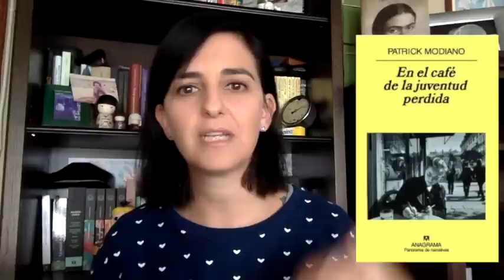5 LIBROS MALOS COMO UN DOLOR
Hoy toca ser un poco (bastante) bruja y hablar requetemal de 5 libros. Ahí queda eso ^^

TW: @DinaOltra